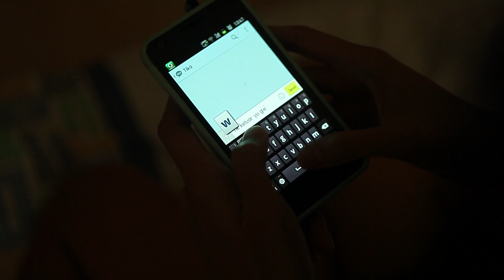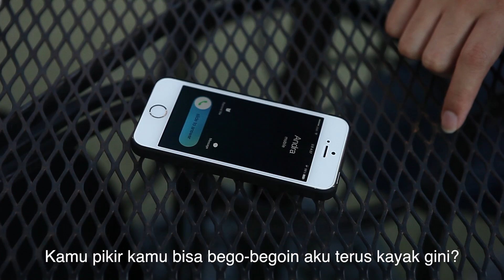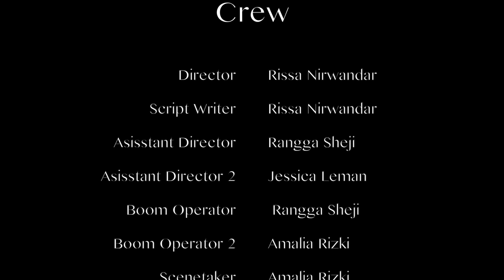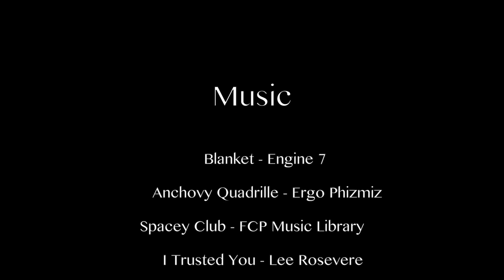BIRU (2014)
Andra [Virgine] adalah seorang anak TKI yang tinggal di Busan, yang secara tidak sengaja menjadi objek tugas dokumentas seorang pelajar Indonesia bernama Tika (Clara Alverina).
Ternyata kesibukan Andra dan Tika membuat Deni (Daveeto Harianto) , pacar Tika tidak menyukai Andra.

Bagaimanakah kelanjutan kehidupan mereka yang biru?